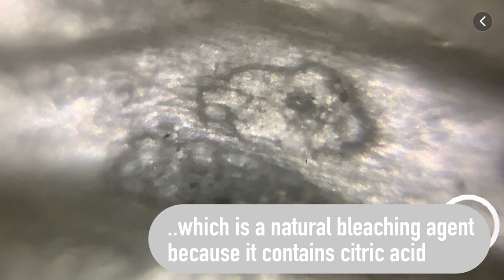Foldscope at Home: Bleached Italian Ruscus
Even your decorative plants can go under the Foldscope!

Foldscope at Home is a new series where we'll share quick videos of samples you can make yourself.